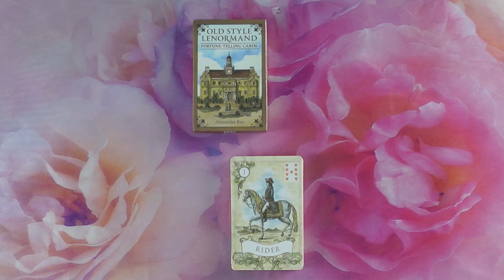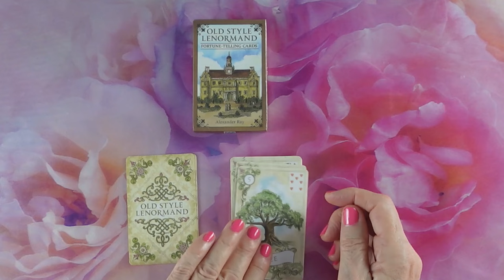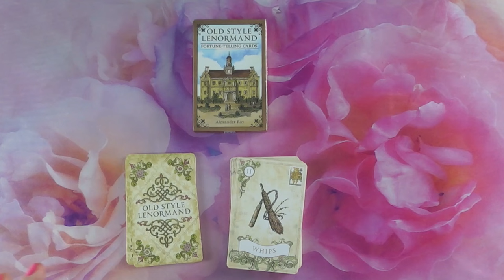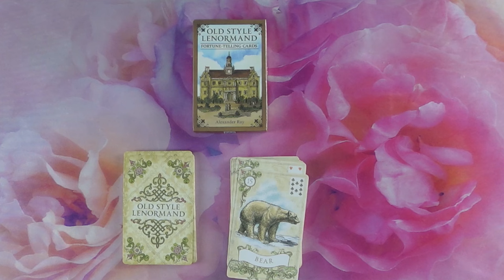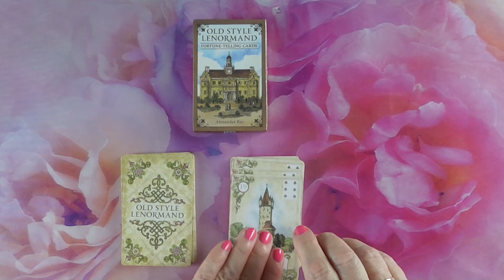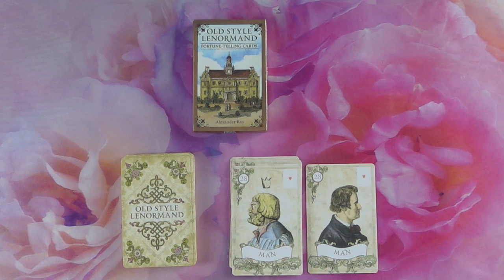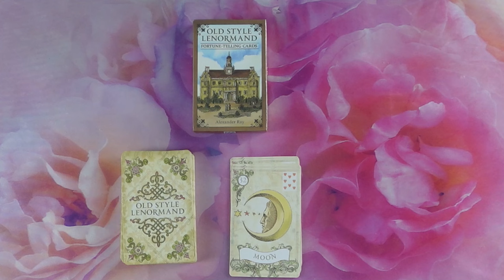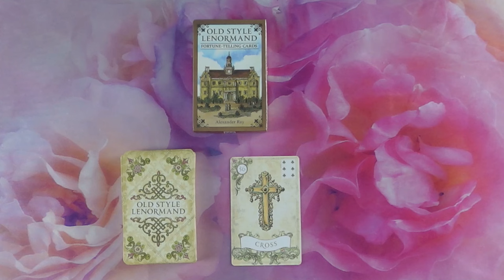Ma bemutatom: Old style Lenormand - Alexander Ray